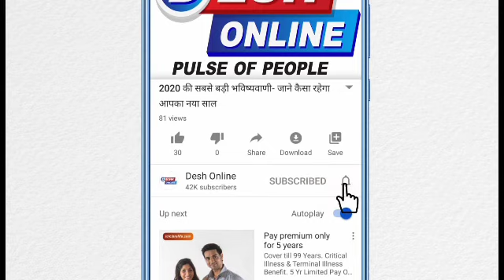आखिर ड्रग्स सेवन को लेकर देश में क्या है कानून और क्या हो सकती है सजा?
The ongoing high-profile investigation following the suspicious death of Bollywood actor Sushant Singh Rajput is getting new revelations every day. In this investigation, the angle of connection with the drugs business of Bollywood has also surfaced. In such a situation, the Narcotics Control Bureau along with CBI has also become active in the investigation.